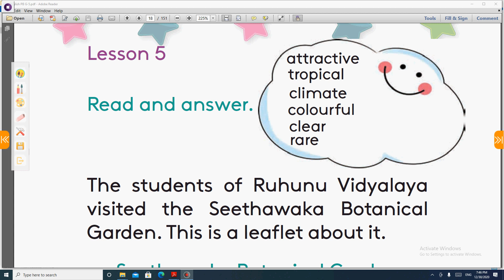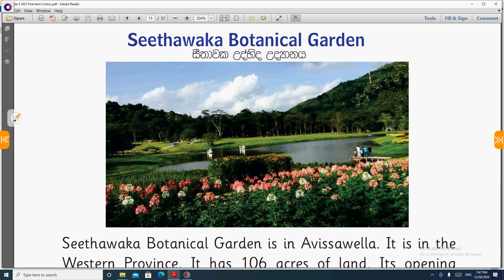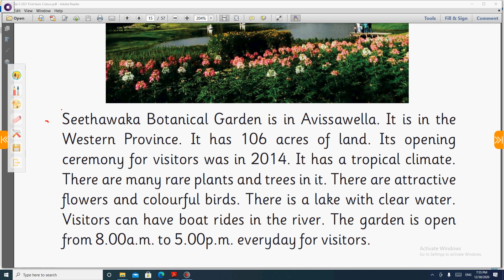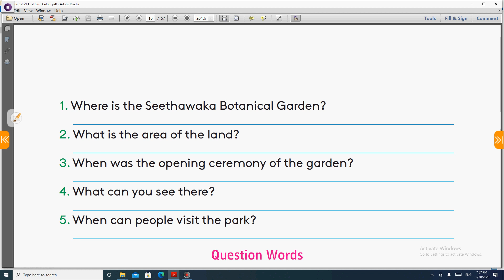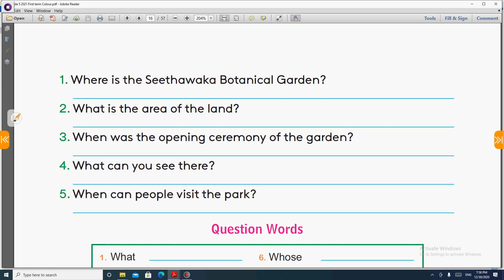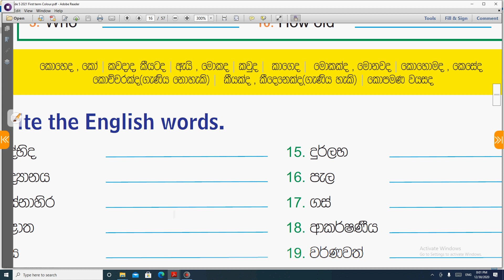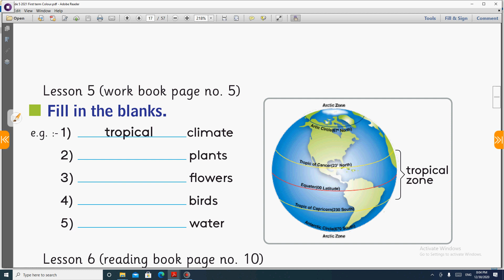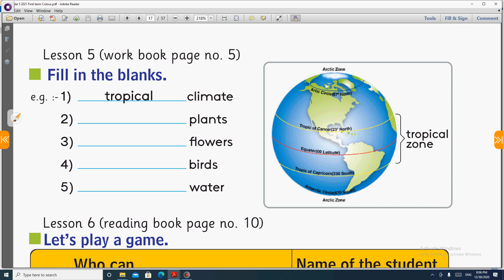English grade 5 textbook guide unit 1 part 3